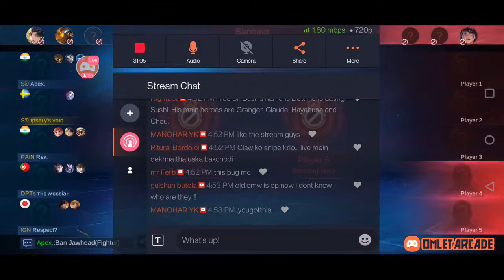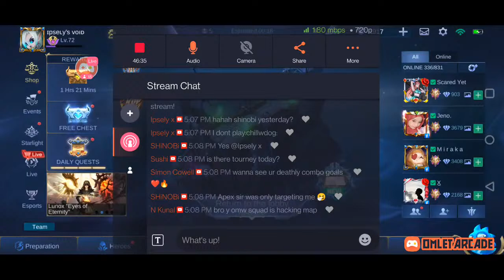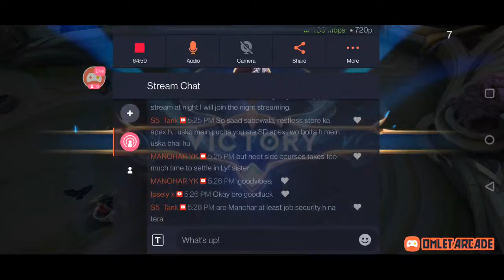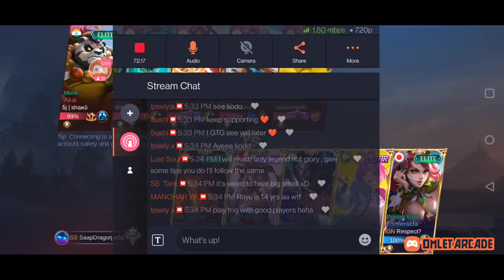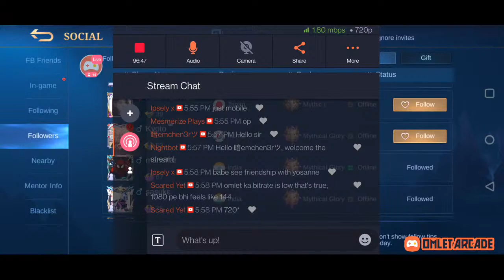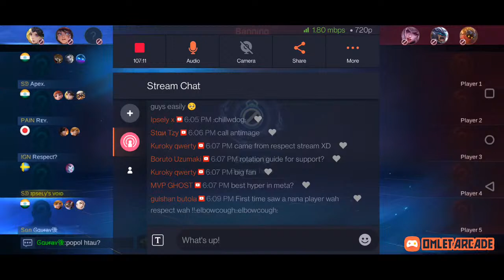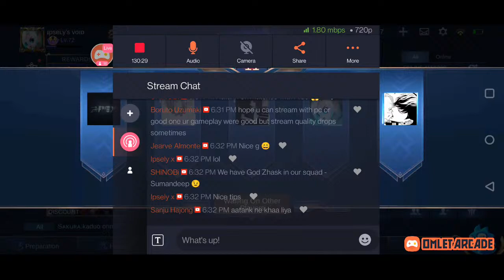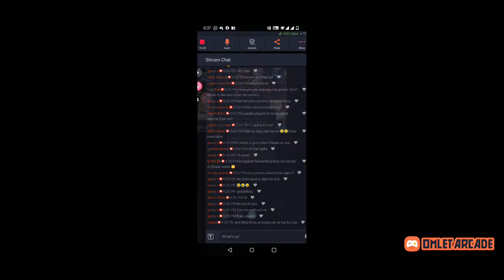🔴 LIVE - 5 MAN RANK WITH SQUAD, SAAPDRAGON | Mobile Legends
⚠️ Welcome to Void's Live Stream! ⚠️

⚡ENABLE NOTIFICATIONS TO  GET NOTIFIED WHEN WE GO LIVE OR POST A NEW VIDEO.

⚡LIKE THE STREAM IF YOU ENJOY.

Void and Ipsely

🔹️ In-game Details:

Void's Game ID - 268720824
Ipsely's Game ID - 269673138